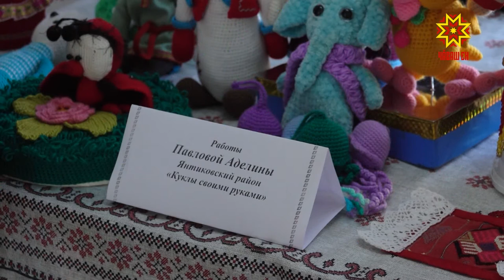Пултарулăх тĕнчи ăстасене трактор тăвакансен культура керменĕнче пухрĕ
Пултарулăх тĕнчи юрăçсемпе  ташăçĕсене те, ал ĕç ăстисене те пĕр ытама пухать. Хальхинче вĕсем Трактор тăвакансен культура керменĕнче  пухăнчĕç. Унта «Черчен чечексем» тата «Пукане хамăн аллăмпа»  конкурссен пĕтĕмлетÿ тапхăрĕсем иртрĕç.